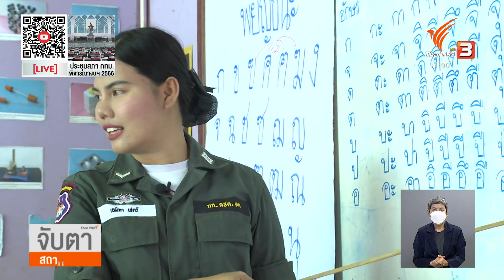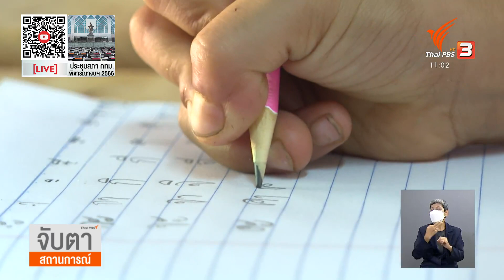"ครู ตชด." ภารกิจครูในพื้นที่ห่างไกล | จับตาสถานการณ์ | 7 ก.ค. 65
พื้นที่ห่างไกลตามแนวชายแดน การเรียนการสอน เด็กในพื้นที่ ตำรวจตระเวณชายแดนกลายเป็นกำลังสำคัญในการทำหน้าที่ครู  แม้จะมีข้อจำกัด ทั้งพื้นที่และ ความขาดแคลนหลายอย่าง แต่เจ้าหน้าที่ก็ยังทำงานอย่างเต็มกำลังด้วยความรักที่มีต่ออาชีพนี้ ติดตามจากรายงาน